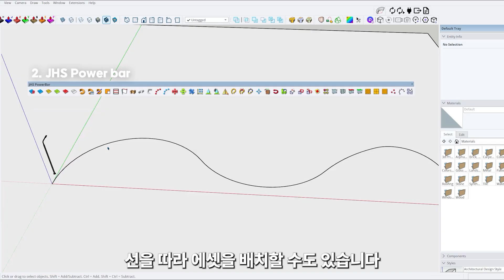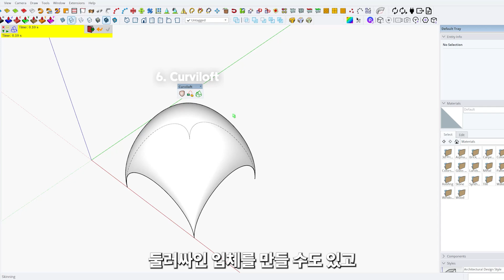이걸 모르면 야근을 하게 됩니다.